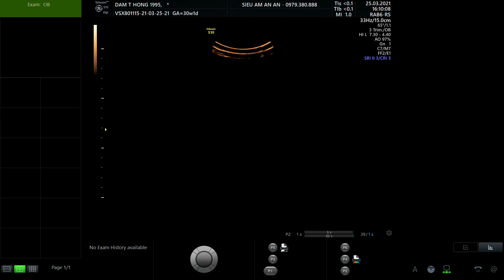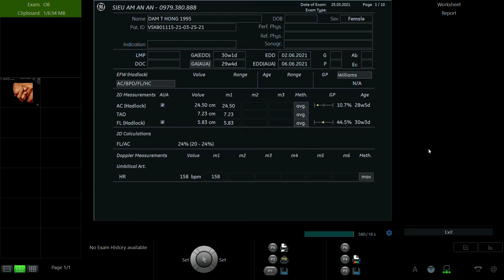ĐÀM THỊ HỒNG 1995